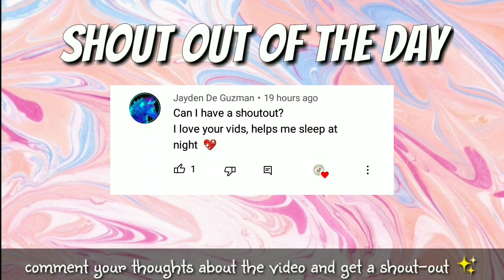Satisfying Cleaning TikTok Compilation #28 ✨| Vlogs from TikTok